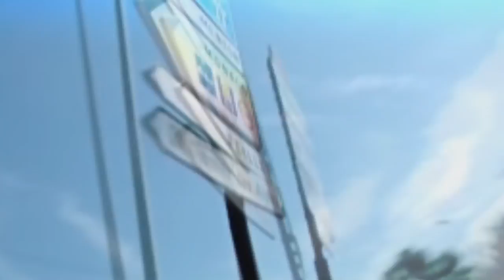De St. Tropez a Hollywood!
Black Star inc. / TEA - BuenaVida Records